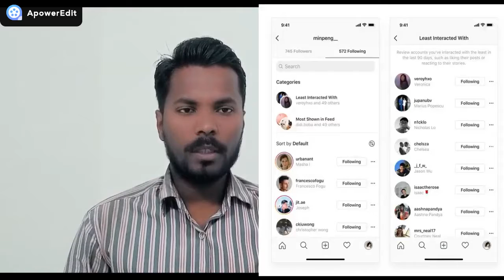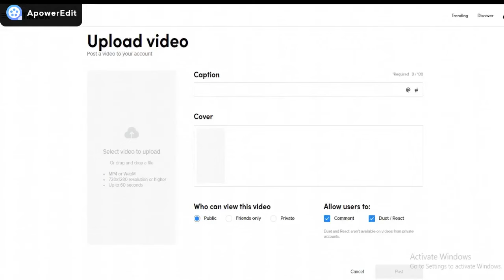Instagram Adds Two New Listings!! Tiktok Provides Option to Upload Video via Desktop!!